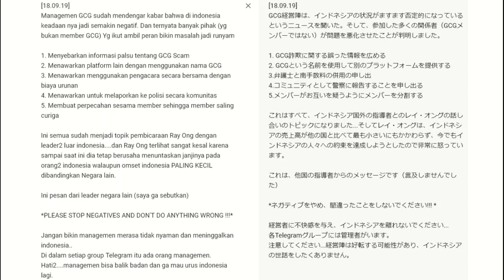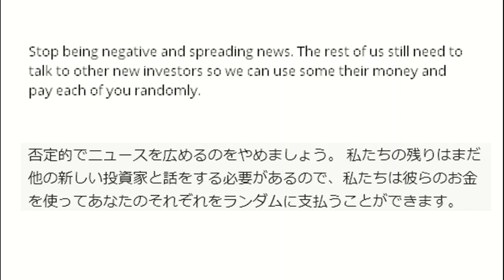GCG ASIA インドネシアでまたまた悪い評判！？円滑な出金のために噂は広げるべきではない理由。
詐欺にあった話はコチラ↓